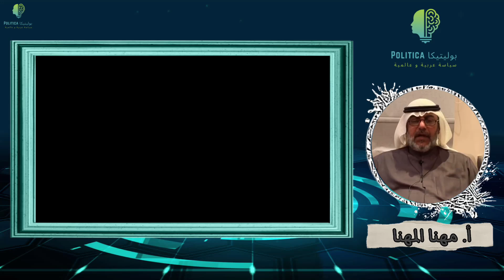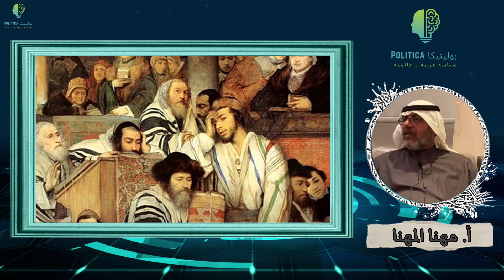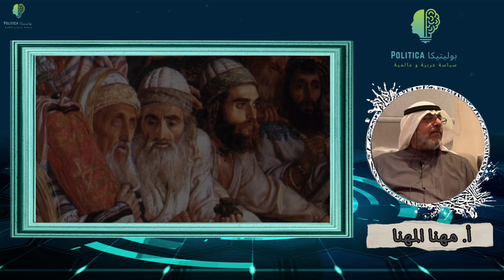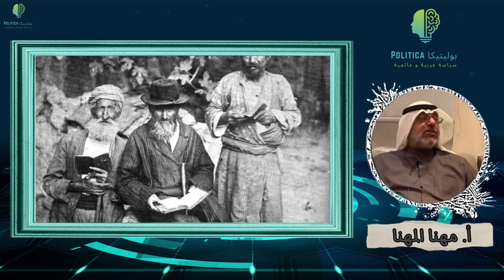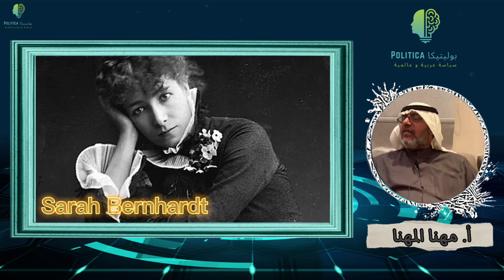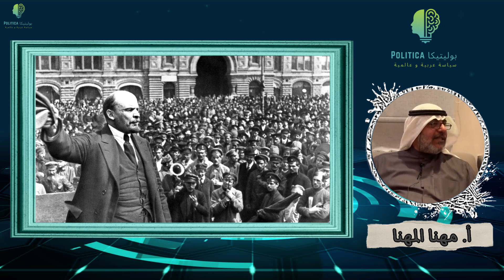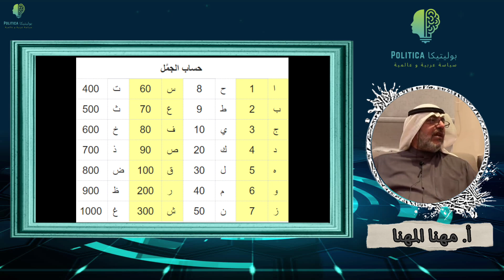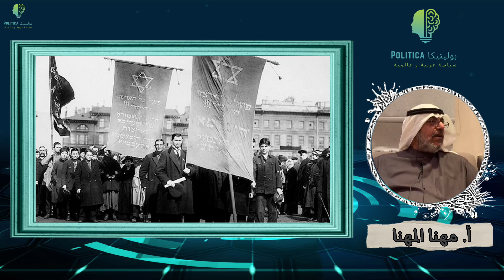ما لا تعرفه عن تــاريــخ اليهــــود 🔯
تاريخ اليهود يعود إلى آلاف السنين، ويتميز بالتنوع والتعقيد. فاليهود هم مجموعة عرقية ودينية، وتشكلوا مما يزيد على ١٢ مليون شخص حول العالم، يتحدث العديد منهم لغة عبرية، ويتبعون اليهودية كدين.

يعود تاريخ اليهود إلى أكثر من ٣٠٠٠ سنة، عندما عاش أبوابراهام وأسرته في مدينة أور القديمة في بلاد ما بين النهرين. ومنذ ذلك الوقت، واليهود يشكلون جزءًا لا يتجزأ من تاريخ الشرق الأوسط، وهم قد عاشوا في مجتمعات مختلفة حول العالم، وقدموا إسهامات كبيرة في الثقافة والفنون والعلوم.

في القرن السابع قبل الميلاد، وصل الملك نبوخذنصر، ملك بابل، إلى القدس ودمر الهيكل الأول، الذي كان مركز العبادة الرئيسي لليهود. وتم تهجير الكثير من اليهود إلى بابل، وكان هذا المنفى مفتاحًا لتطور اليهودية كدين. وفي العام ٧٠ ميلادي، دمر الجيش الروماني الهيكل الثاني في القدس، وانتشرت المجتمعات اليهودية في جميع أنحاء العالم.

ومع ذلك، واجه اليهود العديد من التحديات والاضطهادات على مدى القرون. فقد أجبر الإمبراطور الروماني تيتس اليهود على الهجرة إلى أوروبا وأفريقيا، وشهد القرن الثاني عشر انتشار حملات التطهير العرقي ضد اليهود في أوروبا.